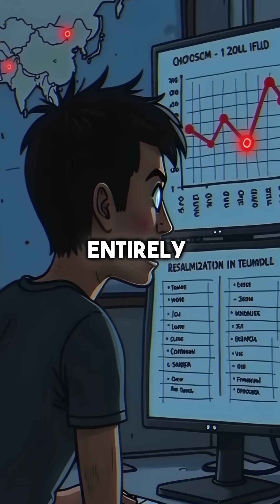What If The Tunguska Explosion Hit Moscow Instead?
This cosmic mystery could've changed everything